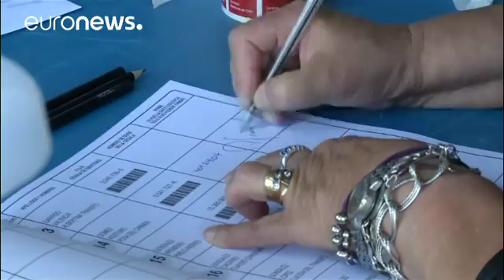Présidentielle chilienne : l'heure du choix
Les Chiliens choisissent ce dimanche leur prochain président, entre le socialiste Alejandro Guillier et le libéral Sebastián Piñera.